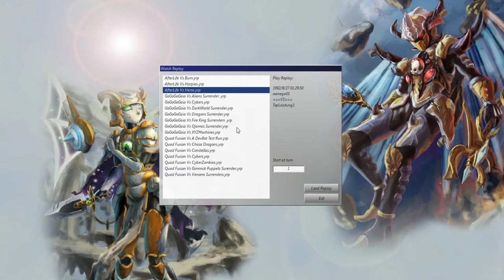Chaos Necromancer vs Old School Heroes Subscriber Showcase Omega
Facebook.com/theyugiohcouncil
More still to come